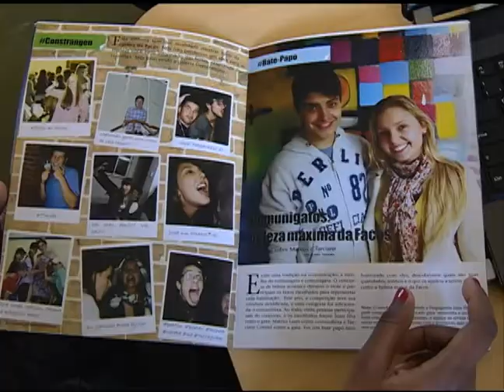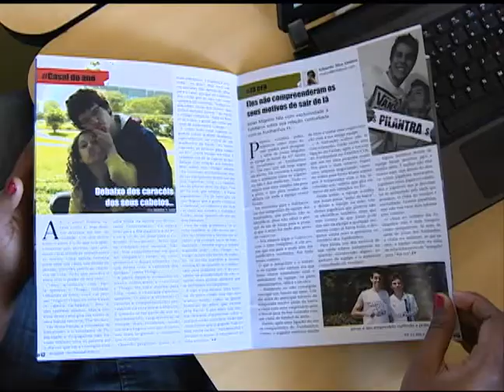Notícias da UFSM - Fofofacos